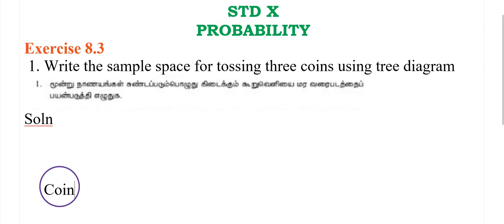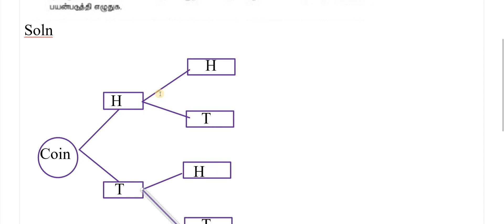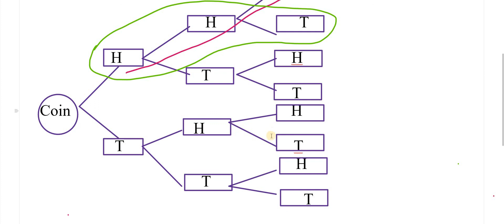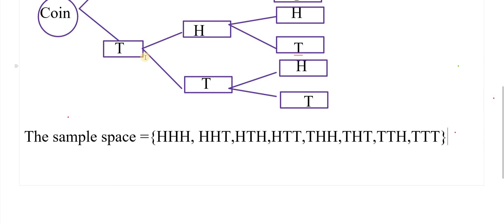X MATHS PROBABLITY EXERCISE 8.3 (1ST SUM)